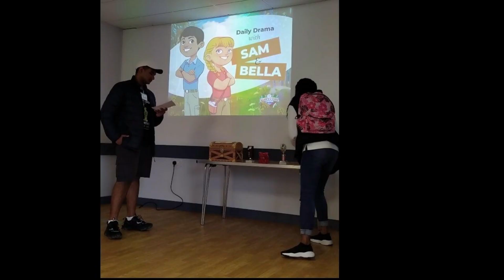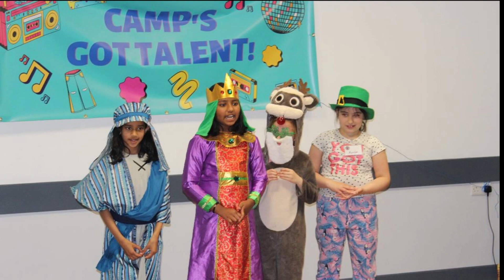Junior Camp Highlights 2022! 😎